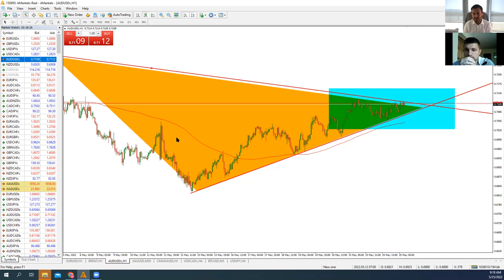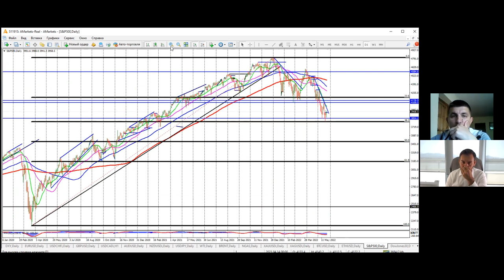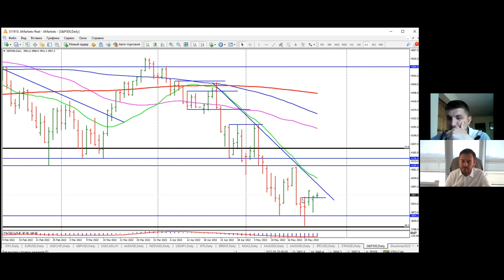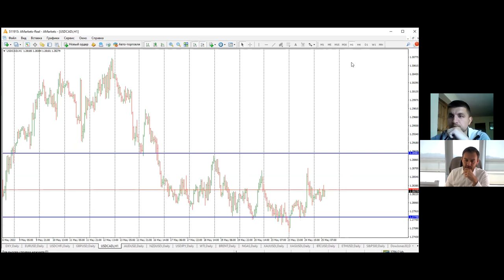Артем Деев vs Виталий Кухта: торговые идеи по EUR/USD, XAU, AUD/USD, SP500 и Brent | AMarkets